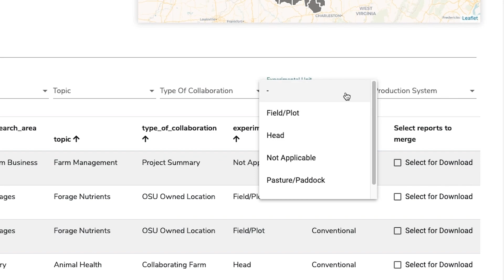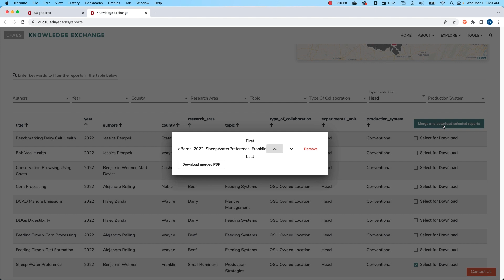KX University: How to use eBarns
Learn the features of our new eBarns searchable database tool.